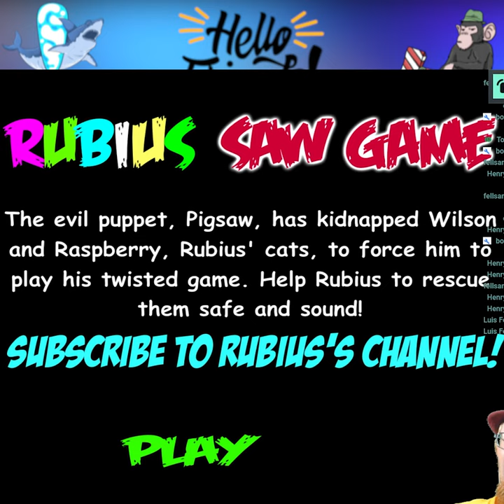Furby in the Mail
Stream Rules!